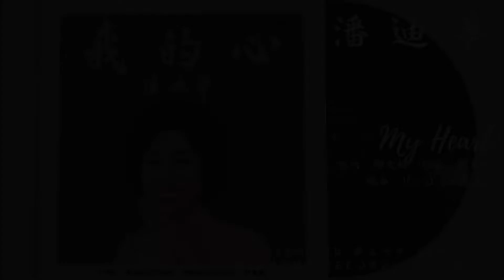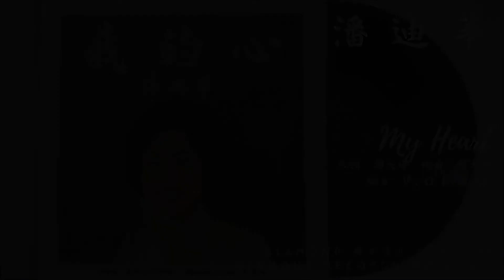潘迪華 - My Heart 我的心 (1963)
潘迪華『我的心』Side B Track 1
1963年 / Diamond 鑽石唱片 / SLP 1009
Diamond Records 鑽石唱片公司